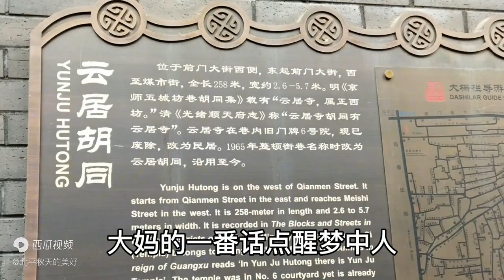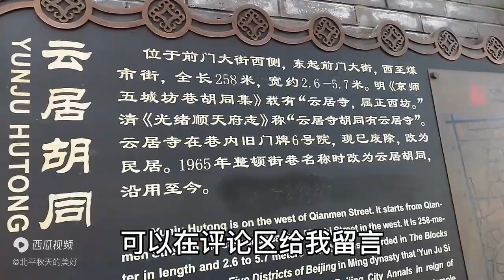北京胡同白发大妈喜兴幽默，与儿子相处有一套，一席话点醒梦中人